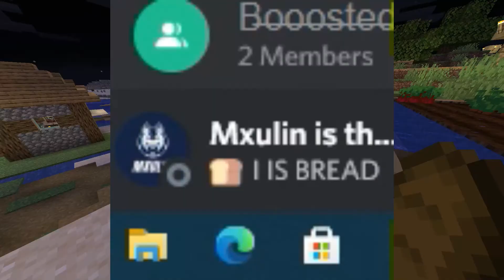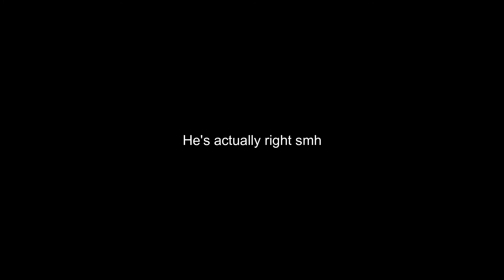3 Idiots Attempt to SURVIVE a MOB RAID! (Minecraft Multiplayer)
man it was a bad idea